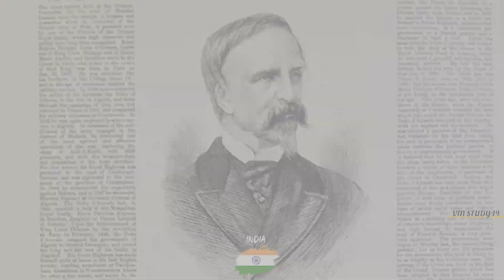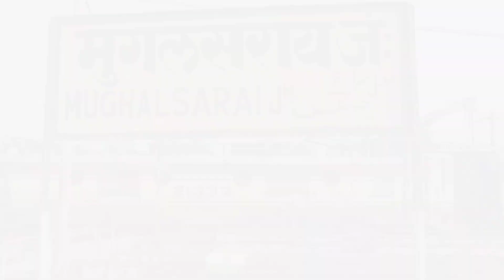भारत के सबसे बड़े रेलवे स्टेशन 2023//😱biggest railway station in india 2023🇮🇳india railway #2023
Your Query:-
 railway station
rani kamlapati railway station
 railway station sound

🙏 Copy
 video is for educational purpose only.copyright Disclaimer under section 107 of the copyright act 1976 ,all owance everything is mate for "fair use"for purposes such as criticism, comments ,news reporting ,teaching , scholarship and research,